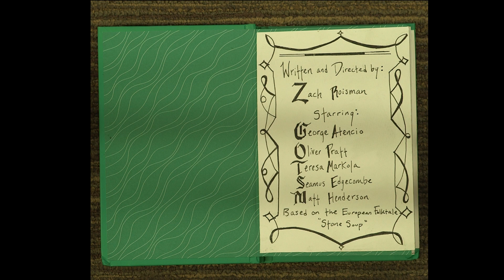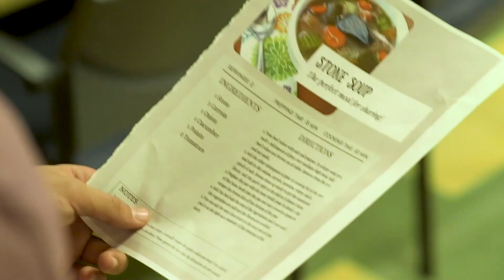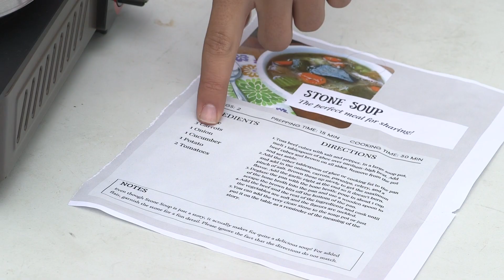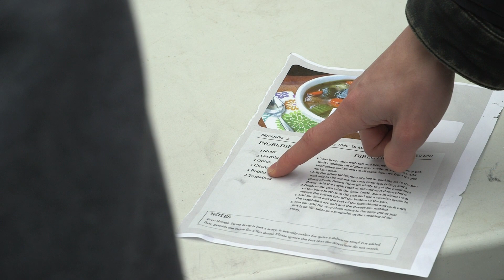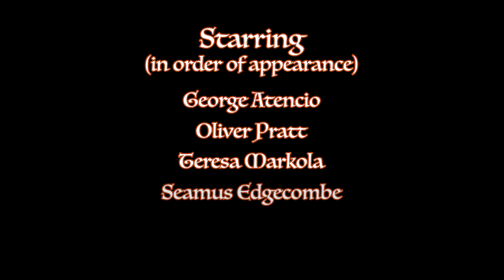Stone Soup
"Stone Soup" by Zach Roisman. Short Film for FT353
Based on the European Folktale "Stone Soup"

Starring
George Atencio
Oliver Pratt
Teresa Markola
Seamus Edgecombe
Matt Henderson

Featuring Art by Eleanor Bernard

Featuring:
"Der Rebbe Zingt" performed by Ty Ardis and Albert Lennard
"Freyleck Zain" performed by Ty Ardis, Albert Lennard, and John Nanton
"Jubilee Stomp" performed by Tuba Skinny
"The Chicken Reel" performed by Collin Wader

Special Thanks to the BU Catholic Center
and George Atencio